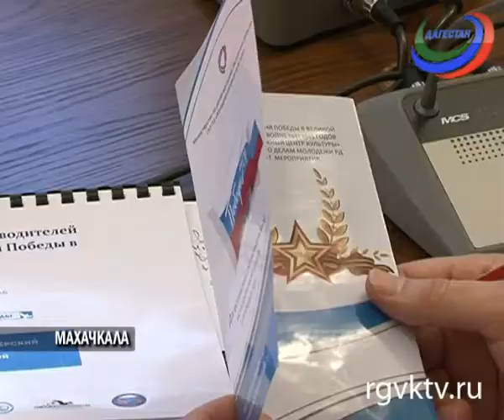Вопросы молодежной политики обсудили в парламенте республики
В начале совещания Хизри Шихсаидов отметил, что два месяца назад глава Республики Дагестан Рамазан Абдулатипов обратился с Посланием к Народному Собранию, в котором четко определил пути реализации молодежной политики в республике.   Нужны молодежные лидеры.